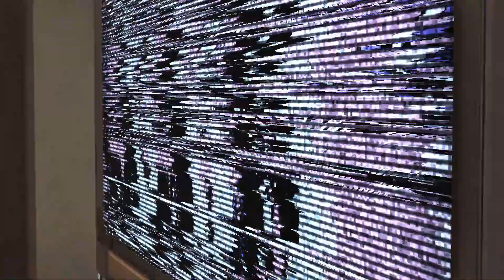Mass Effect 3 - Shore Leave (Thane's Funeral)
My playthrough of Mass Effect 3 Legendary Edition! My gameplay is more focused on the story.

Thank you so much for making this series, Bioware. Shoutout to all the voice actors involved.

Mods in this playthrough:
Another Femshep Hairpack LE3
Appearance Modification Menu
Ashley's Armor
Audemus' Happy Ending Mod
Biotic Commander Class
Choose Your Outfit
Community Framework & Patch
Druu's Modding Varieties
Even More Hairs LE3
Expanded Galaxy Mod
Invisible Vanilla Armour Parts LE3
LE3 Alternative Bodies
LE3 Alternative Squadmate Bodies
Morning's Hairstyles for FemShepLE3
New Armors for Femshep LE3
Padme's Cabin Additions and Memorials
Reworked Kai Leng
Samara's New Armor FW
Take Earth Back
Tali Overhaul
Unique Quarians
Vanilla-like Femshep Hairstyles LE3